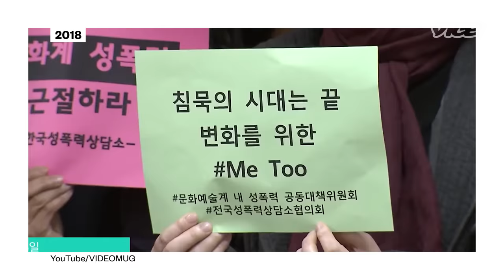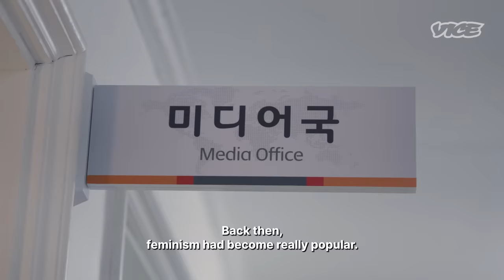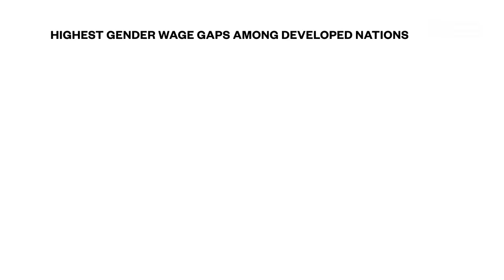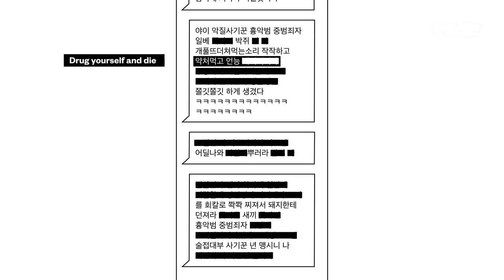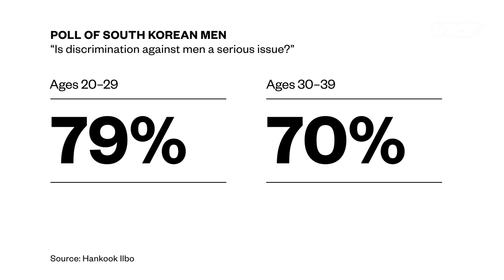Feminism Is Dividing This Country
In South Korea, most men in their 20s and 30s oppose feminism. The movement is so popular that conservative politicians are using it to gain voters and win elections. VICE News Tonight looks at what’s behind the anti-feminism movement, and the danger it poses to women’s rights.